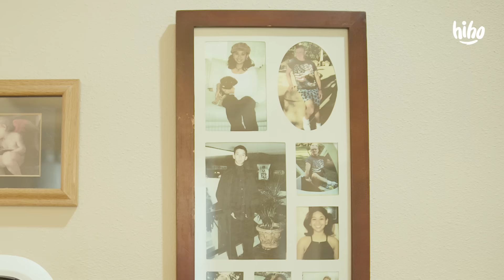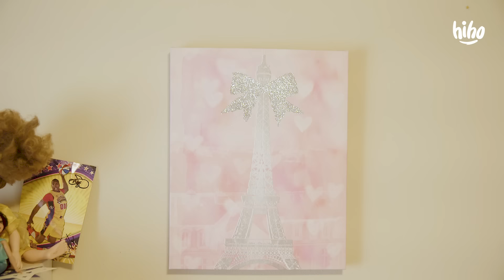Twin House Tour! Ethan and Helena's Crib | HiHo Cribs | HiHo Kids